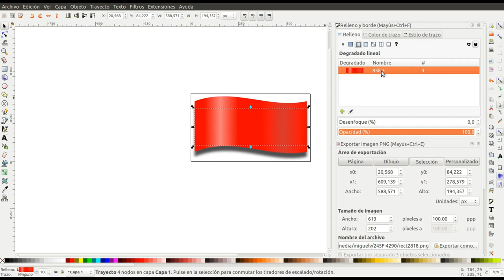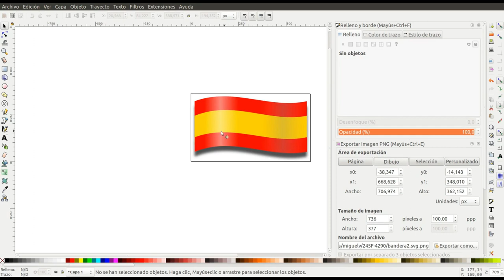inkscape ejercicio 3: brillos y sombras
Inkscape: ejercicio 3 (degradados 2)